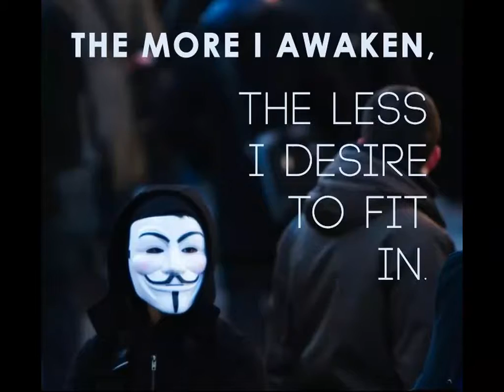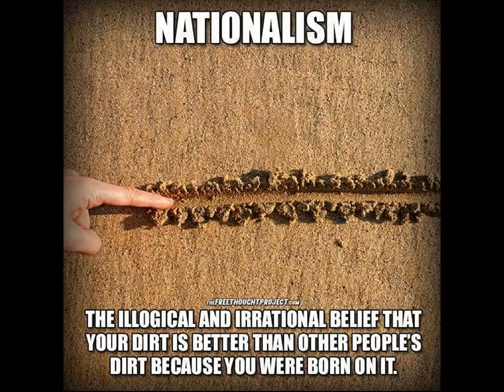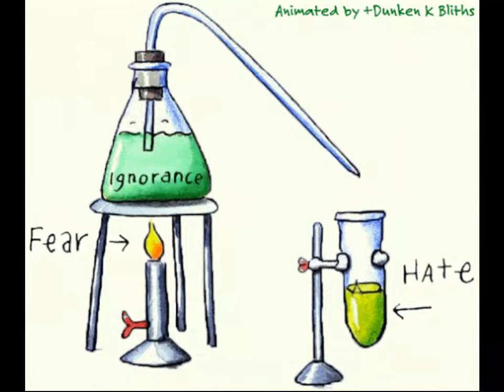Hi Buddies..!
Greetings from Dar Najat in Marrakech & Black Zitoun.
One single mix for a smooth day indeed...